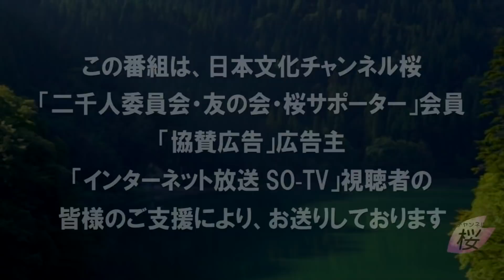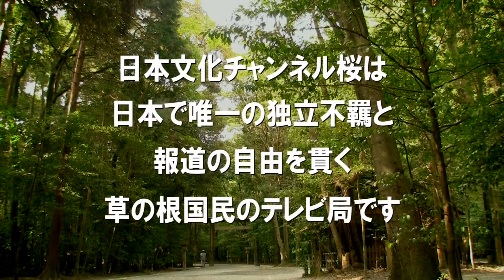【ch桜・別館】コロナの寂しい世界が上島竜兵さんを...[桜R4/5/12]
番組収録後の、気になるな話題についてお届けします。

出演：水島総・高清水有子